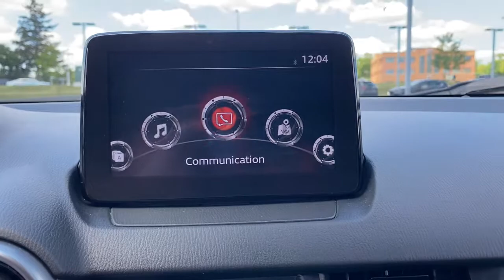2019 Mazda CX-3 near me Libertyville, Glenview Schaumburg, Crystal Lake, Arlington Heights, IL 21993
Machine Gray Metallic Used 2019 Mazda CX-3 available near me in Libertyville, Illinois at Napleton Mazda Libertyville. Servicing the Glenview, Schaumburg, Crystal Lake, Arlington Heights, IL area.
2019 Mazda CX-3 Sport - Stock#: 21993A - VIN#: JM1DKFB79K0423137

CARFAX One-Owner. Clean CARFAX. Mazda brCertified.